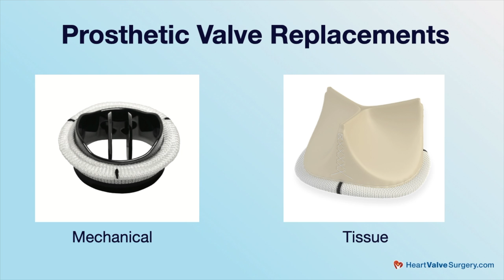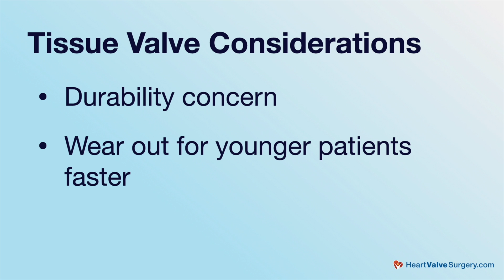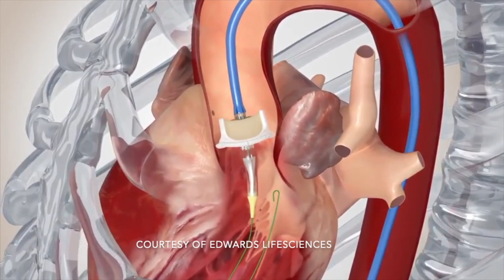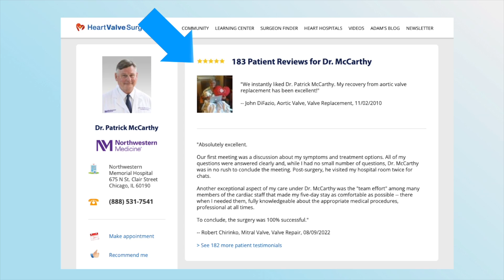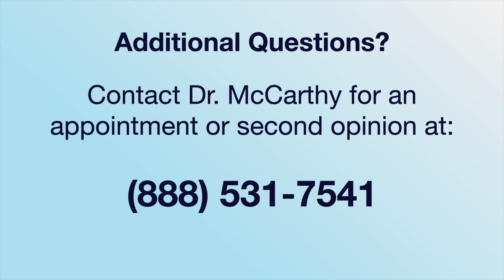Tissue Heart Valve Replacement Durability for Young Patients with Dr. Patrick McCarthy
- Get new scientific research about the durability of tissue heart valve replacements for young patients in this special interview with Dr. Patrick McCarthy, Executive Director of the Bluhm Cardiovascular Institute at Northwestern Medicine.

Learn key considerations and advantages for both mechanical valve replacements and tissue valve replacements from Dr. McCarthy including stroke risk, blood thinners, and quality-of-life.  In addition, Dr. McCarthy addresses the lifetime management of heart valve disease that may include the use of transcatheter valve-in-valve procedures for patients needing a second or third heart valve reoperation.